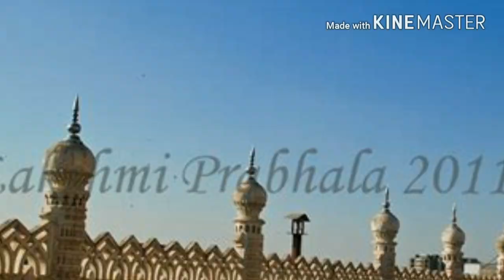Musheerabad Badi Masjid video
Ss Shabaaz